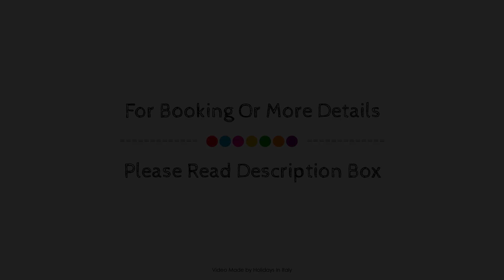Tschogglbergerhof, San Genesio Atesino, Italy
About Property:
Tschögglbergerhof is conveniently located in the popular San Genesio Atesino area. The hotel offers a wide range of amenities and perks to ensure you have a great time. Take advantage of the hotel's facilities for disabled guests, express check-in/check-out, car park, room service, airport transfer. All rooms are designed and decorated to make guests feel right at home, and some rooms come with heating, desk, balcony/terrace, telephone, television. Entertain the hotel's recreational facilities, including hot tub, sauna, spa, massage, children's playground. Tschögglbergerhof combines warm hospitality with a lovely ambiance to make your stay in San Genesio Atesino unforgettable.
Searching For
1. Tschogglbergerhof - San Genesio Atesino
2. Tschogglbergerhof - San Genesio Atesino Virtual Tour
3. Tschogglbergerhof - San Genesio Atesino Rooms
4. Tschogglbergerhof - San Genesio Atesino Amenities
5. Tschogglbergerhof - San Genesio Atesino Videos
6. Tschogglbergerhof - San Genesio Atesino Offers
7. Tschogglbergerhof - San Genesio Atesino Deals
Audio Credit:
Track Title: Reasons To Hope
Artist: Reed Mathis